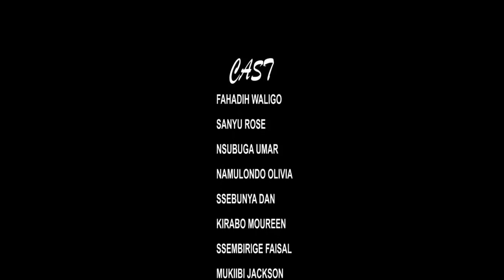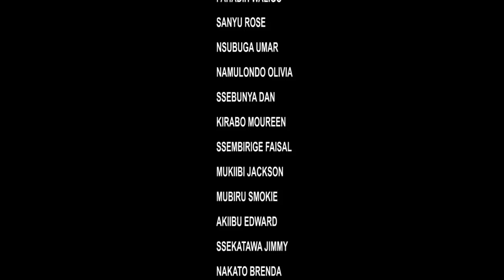GHOST'S HOUSE PART 2 FULL MOVIE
BUBU(Buy Uganda Build Uganda)

Dear viewers thank you for watching, Hope BusegaFilmProduction movies are so interesting, educational and inspirational to you so, please put your thought below in the comment section, let us know what you have learnt from it. because BusegaFilmProduction we always work hard to give you the best ..

You can even contact, like and follow us on all our media platforms and bellow are the links. and please share to your friends and family to enjoy too...